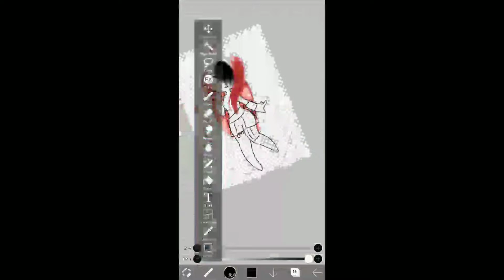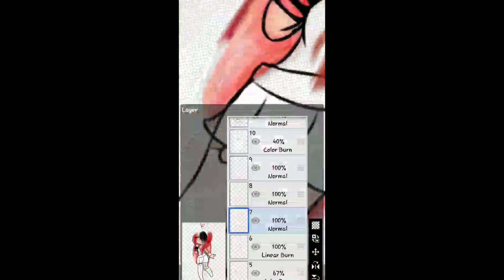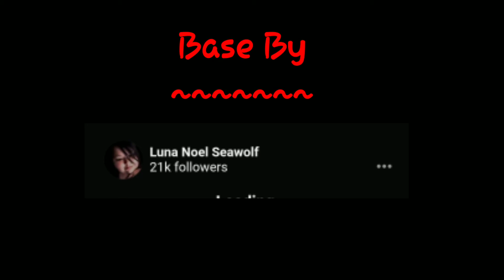Drawing キットカット(Again) TwT